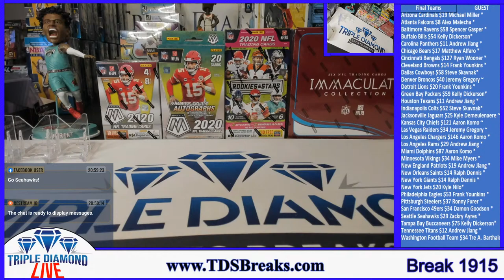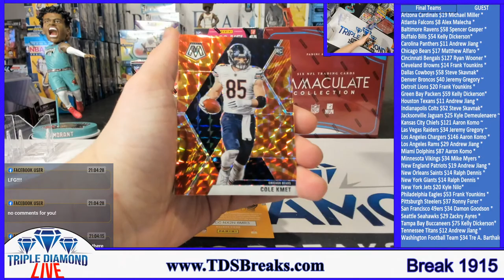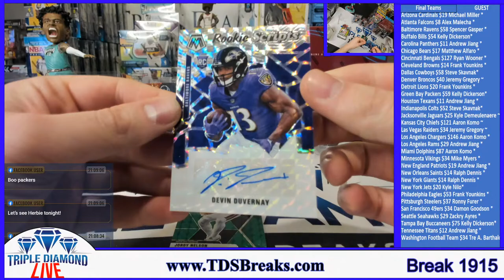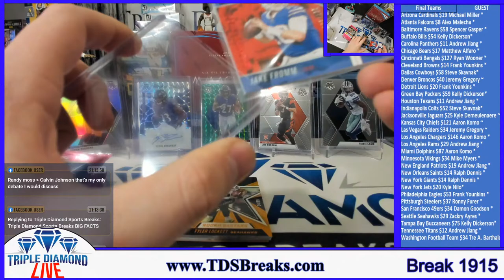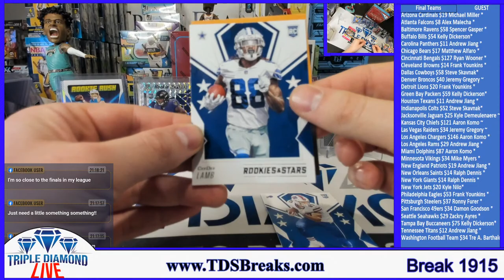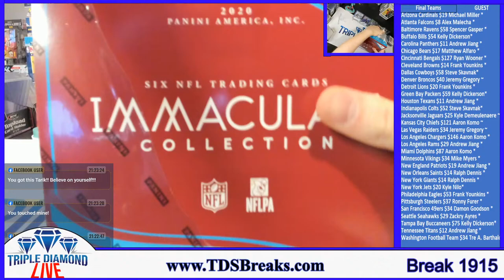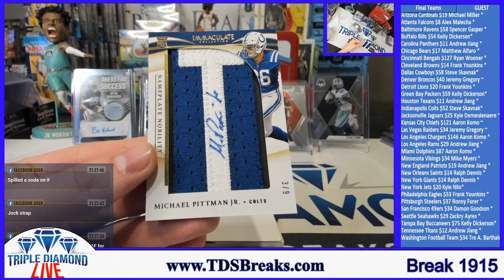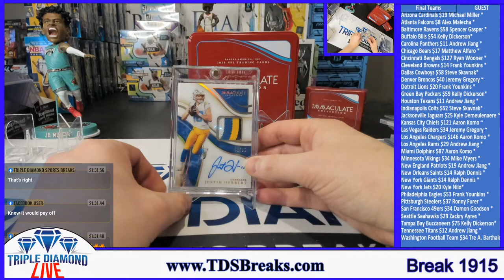BREAK 1915: PYT 4 BOX MIXER!